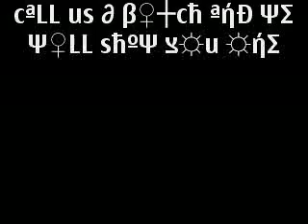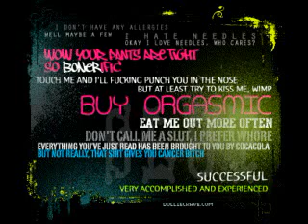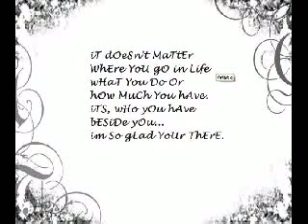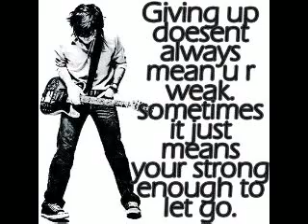pinoyemoclubtroops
we fight and depend when you rock our emotional world